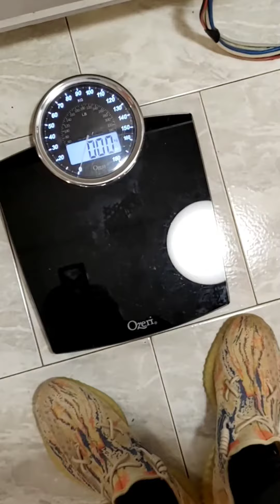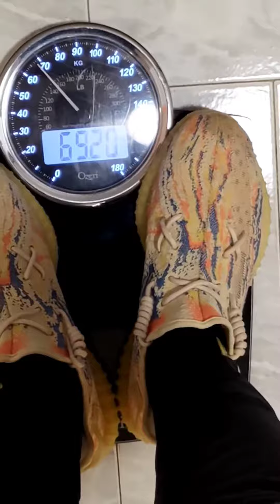gaining weight Try this Zumub Mass Gainer Professional @zumubit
want to gain Weight?? Try this Zumub Mass Gainer Professional ‎@Zumub Italia

thanks